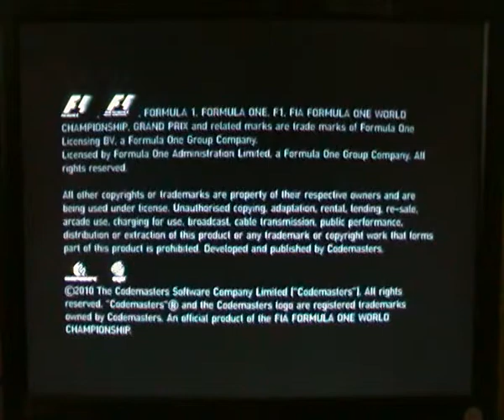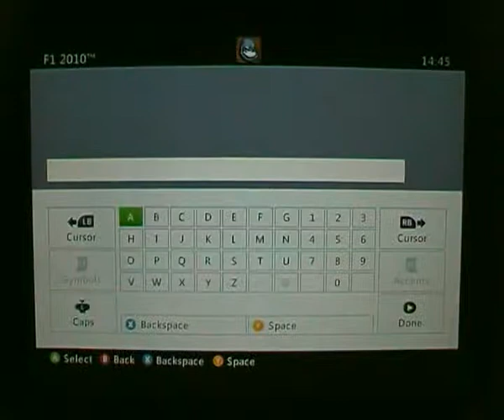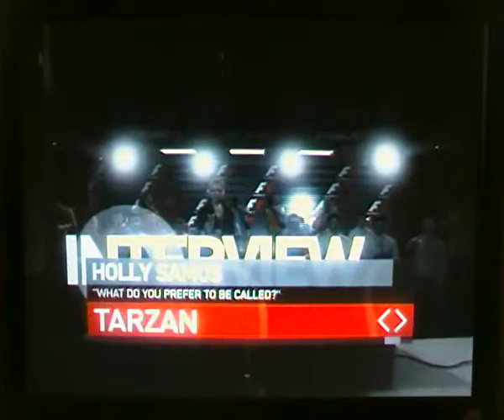F1 2010 - Season 1 - Part 0 - Intro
Ok here's a little thing I've wanted 2 do 4 a long time so welcome to my F1 2010 LP :) here is a quick intro and startin up my profile so enjoy :D